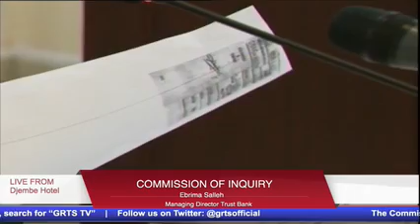COMMISSION OF INQUIRY 18TH DECEMBER 2017 PART 1